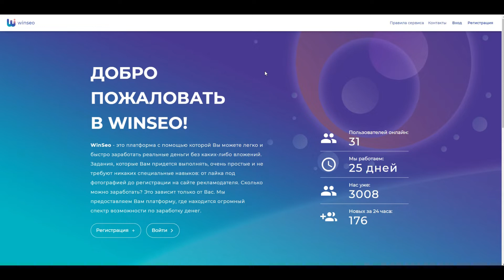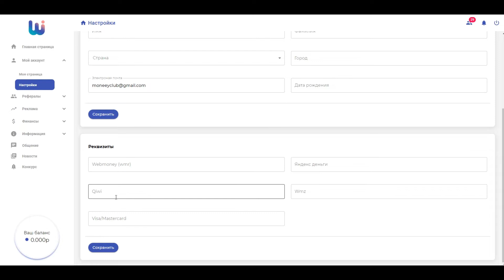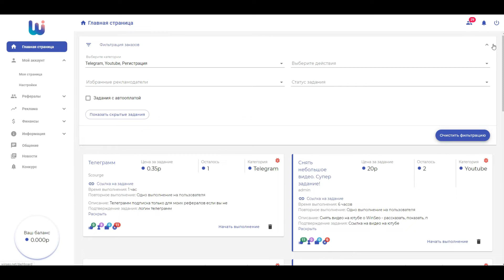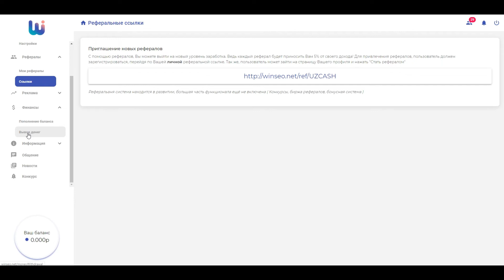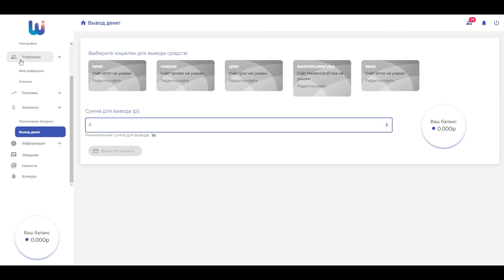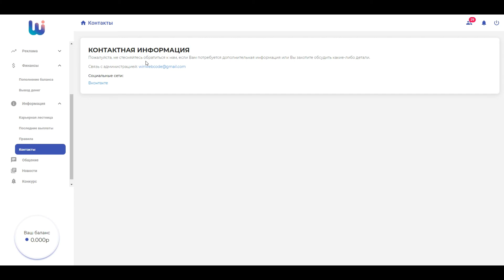WINSEO NAVBATDAGI BOMBA PUL ISHLASH